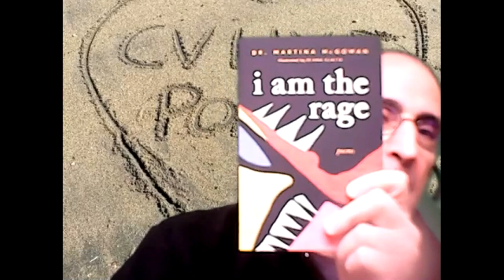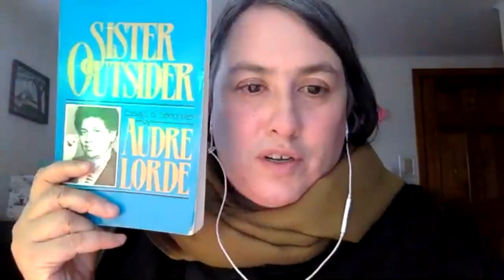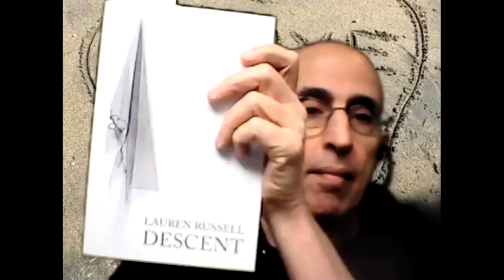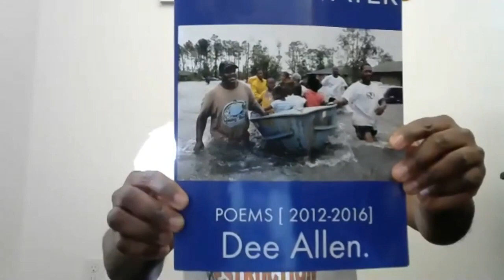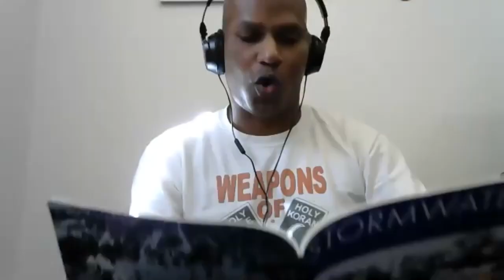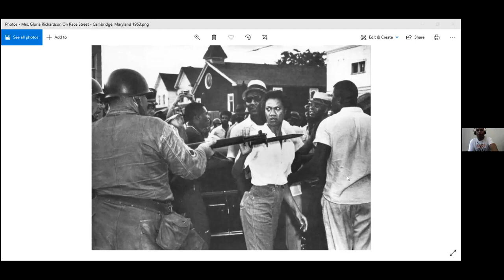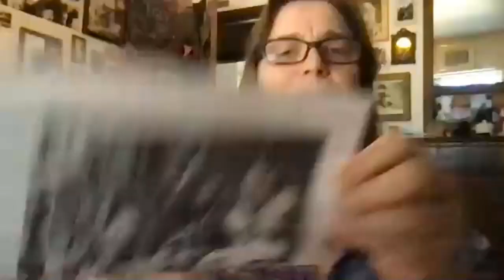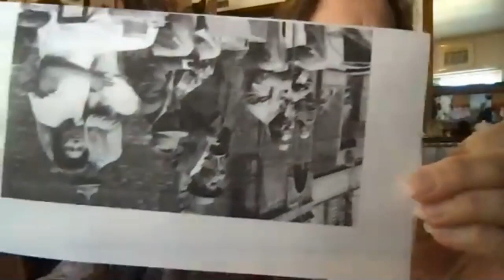Cultivating Voices Live Poetry celebrates Black Lives Matter and Black History Month 28Feb2021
0:00:40 Opening - Sandy Yannone
- - Featured Readers
0:04:30 Gary Lilley
0:16:50 Tamara Madison
0:37:10 Martina McGowan
0:52:10 Lauren Russell
1:10:20 Dee Allen
- - Open Mic Readers
1:27:00 Amit Dahiyabadshah
1:31:20 Sylvia Ramos-Cruz
1:34:00 Jesse Ehrenberg
1:36:20 Kelliane Parker
1:40:00 Carla Cherry
1:43:30 Rosaleen Crowley
1:44:10 Ken Holland
1:48:20 Teresa E. Gallion
1:52:50 Holly Wilson
1:55:40 Kate Wegrzyn
1:58:10 Max Vandersteen
2:02:50 Don Krieger
2:08:40 Sandy Yannone
2:12:00 Closing - Sandy Yannone